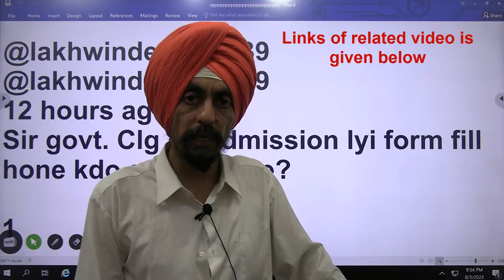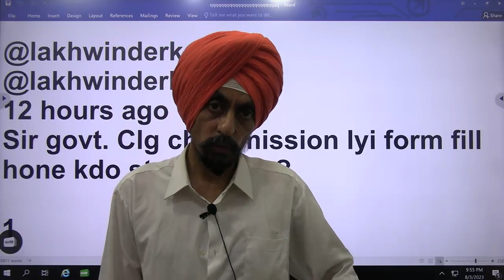For admission in Govt. College l Answer of your Question l Dr. Tirath singh l Learn to Actualize